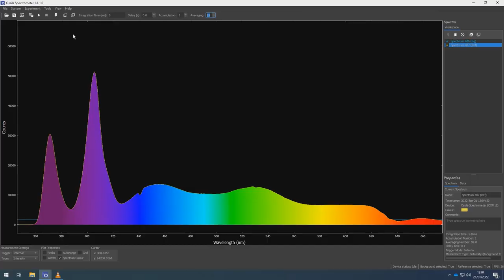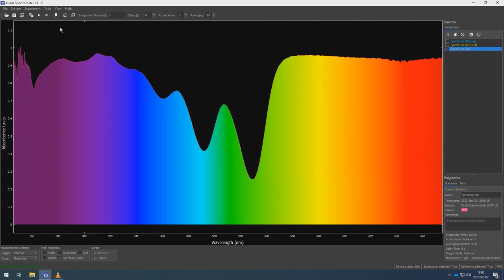How to do transmission & absorption measurements using an optical spectrometer (Quickstart guide)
A spectrometer takes a light beam and splits it into its various wavelengths - it then measures the relative intensities of each of them. The constituent properties of the sample can then be determined through examination of the wavelength and intensity of light.

This guide teaches you how to conduct transmission and absorption measurements using the Ossila Optical Spectrometer.